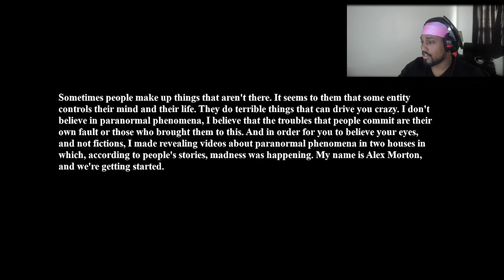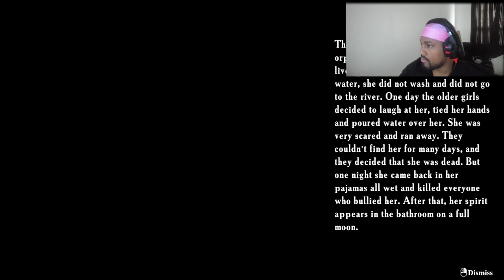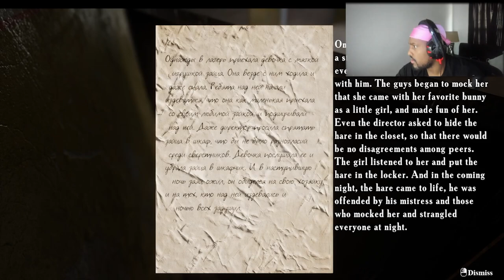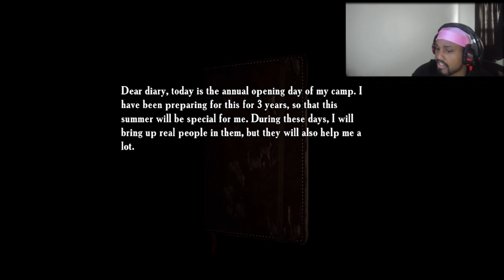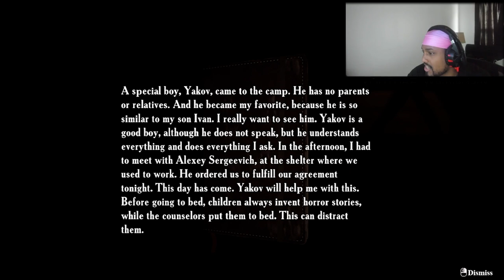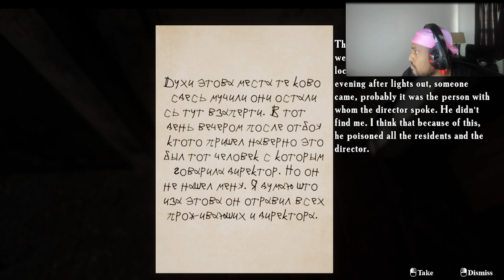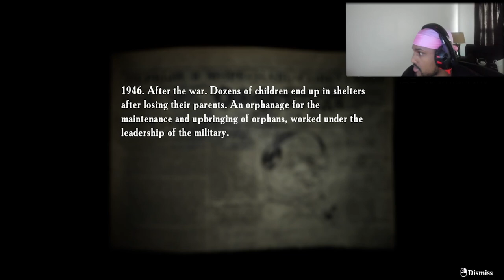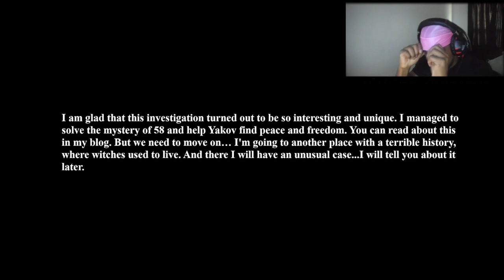BEST REACTIONS ON YOUTUBE? summer of 58 full stream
Basically watching me break my spine.